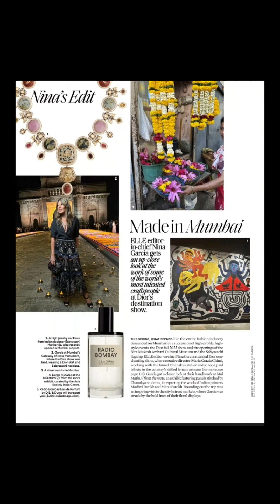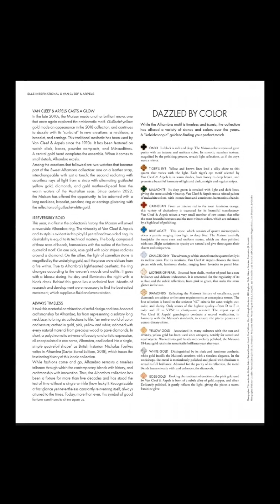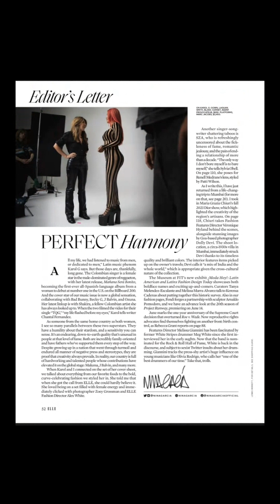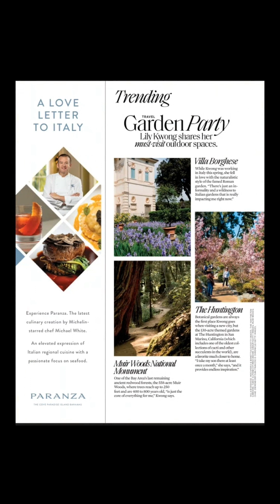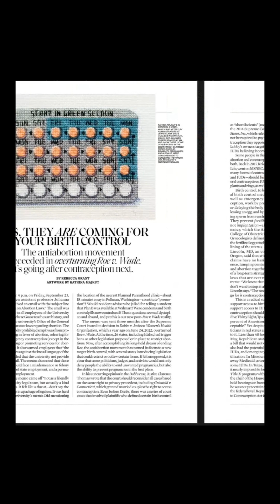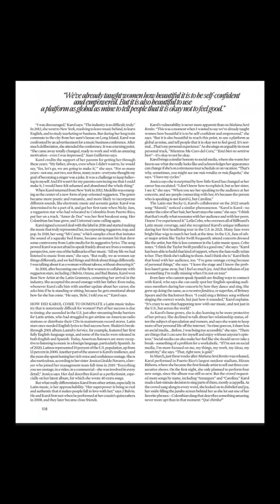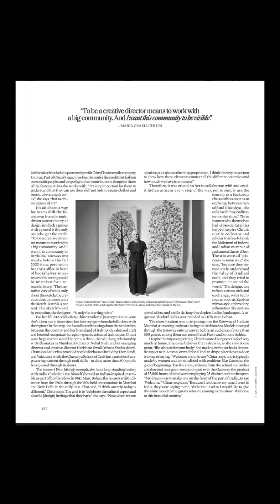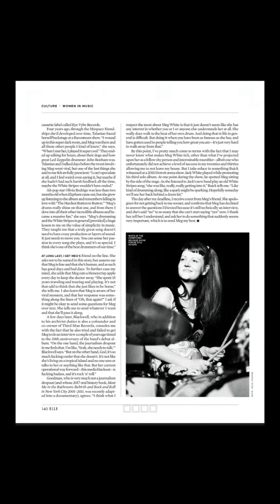ELLE US june-july 2023 Karol G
Огляд американської версії журналу ELLE US червень-липень 2023